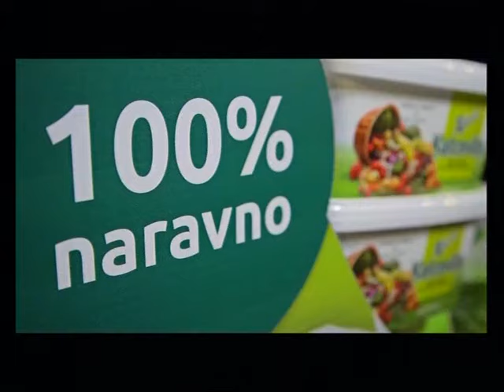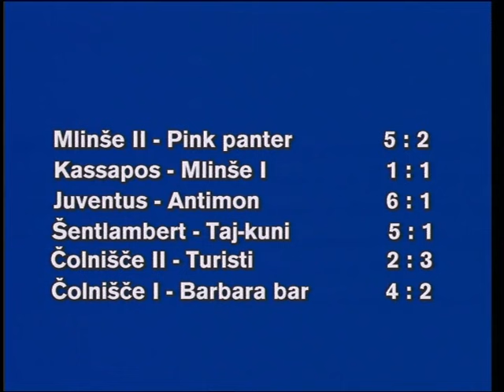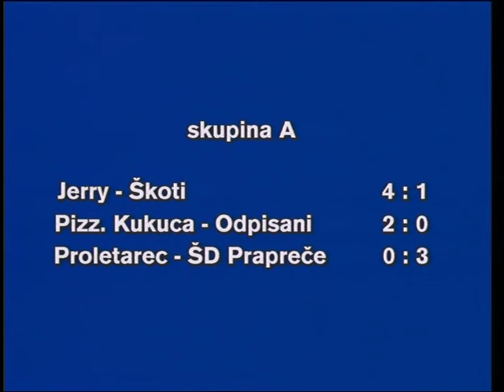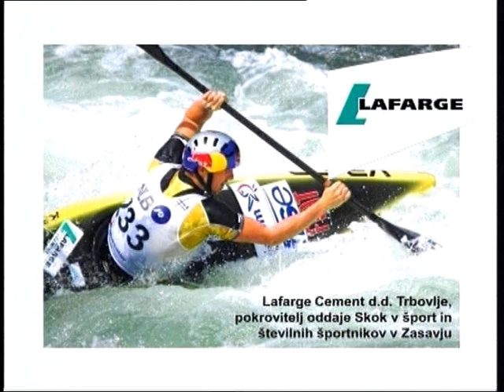Skok v šport, 628. oddaja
Gosta oddaje Anton in Gal Kurež.